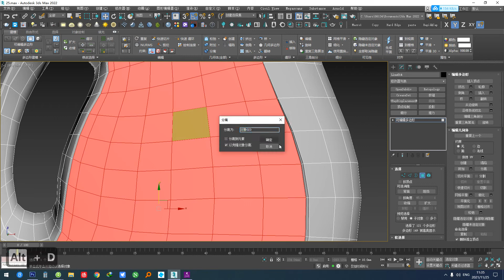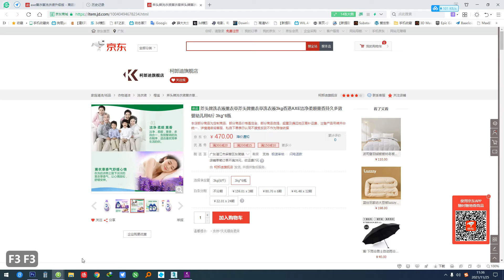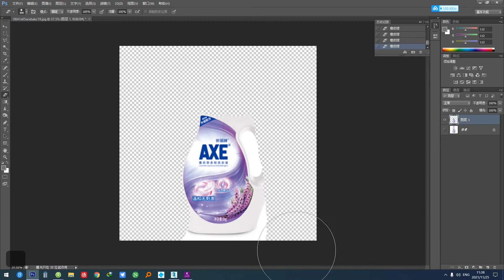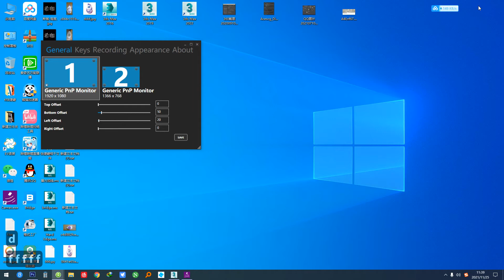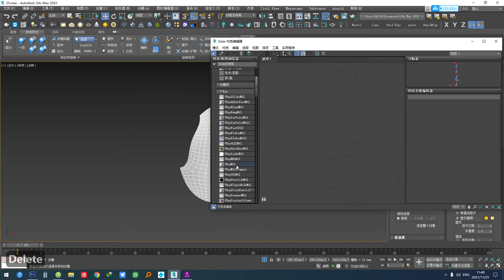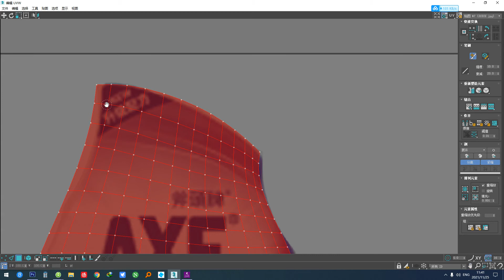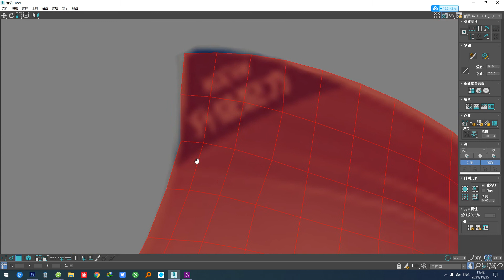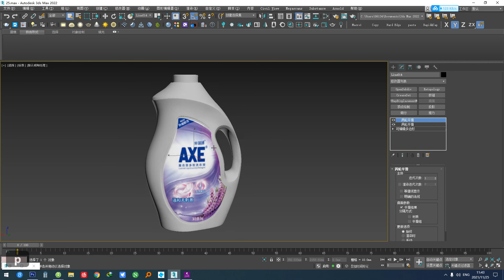practise - Laundry detergent - simple UV - 3dsmax